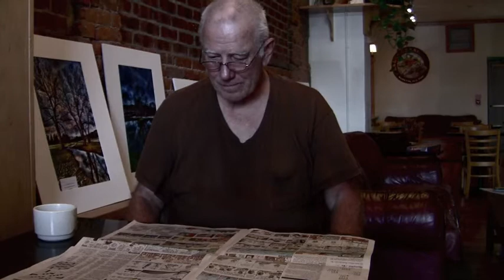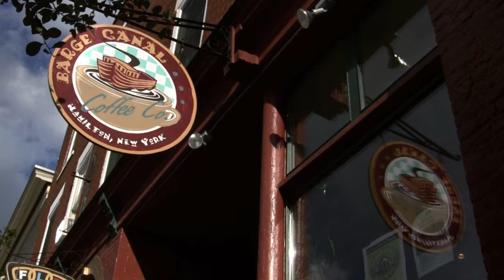Barge Canal Virtual Tour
Come on in for a virtual visit of the Barge Canal (the Colgate-owned "Living Room" of Hamilton) to see our music venue that is home to a wide range of musical artists- from aspiring open mic performers to nationally recognized favorites. The large selections of coffees, delicious assorted desserts made by our own pastry chef Tammy Manderville, and friendly staff all set the stage for a charming and welcoming atmosphere!